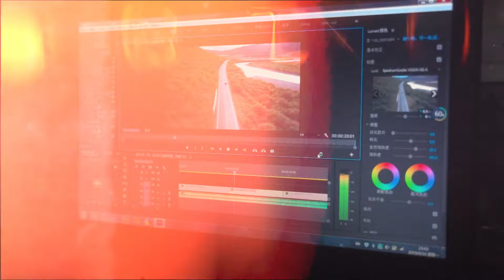আপনি কি Content Creator হতে চাচ্ছেন ? YouTuber Content Creator Free Course in Bangla !! Full Course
আপনি কি Content Creator হতে চাচ্ছেন ?  YouTuber Content Creator Free Course in Bangla !! Full Course !! How To Be a content Creator  !! Business Course For Content Creators !! Youtube Content Creator !! Content Creator For Beginners !! How To Become A Content Creator !! Content Creator 2025

Edit: Pro take

Edittor :Me
Voice🎙 : Me
Edtting App : adobe premiere pro
Thambnail : Adobe Photoshop
📋 Bangla FONTS FOR Thumbnails
লিপিঘড়

🎧Music info